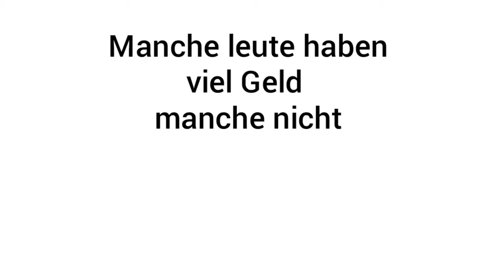Manche Menschen haben viel Geld machen nicht